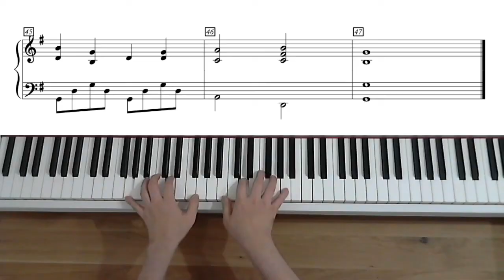Edith Piaf - Hymne à l'amour - Niveau Débutant - Piano (avec partition)